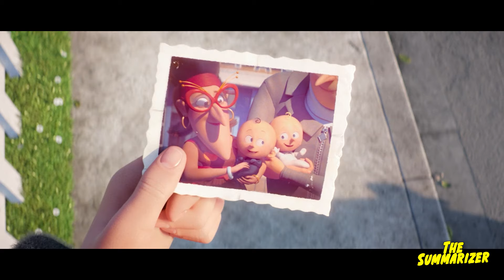DESPICABLE ME 3 in 10 Minutes | Movie Recap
Gru meets his long-lost, charming, cheerful, and more successful twin brother Dru, who wants to team up with him for one last criminal heist.

despicable me
mi villano favorito
gru
minions